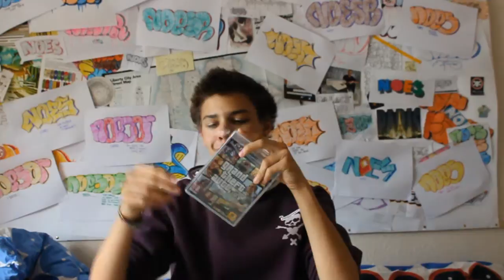Grand Theft Auto V Unboxing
yeh i got GTA5 the best game in the world so far.